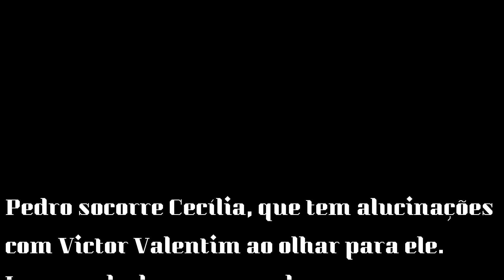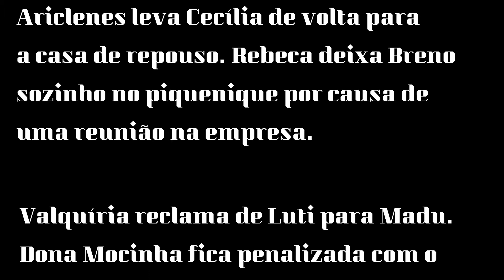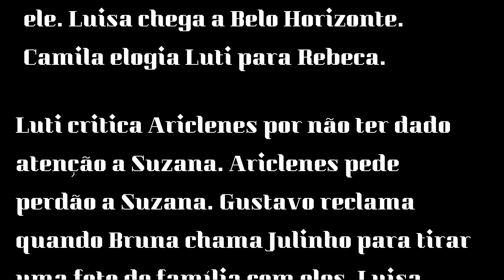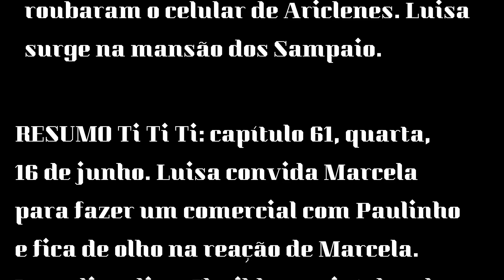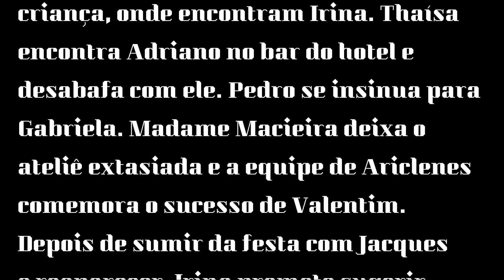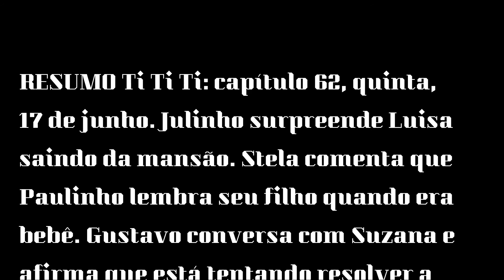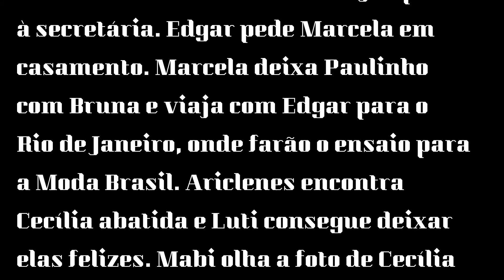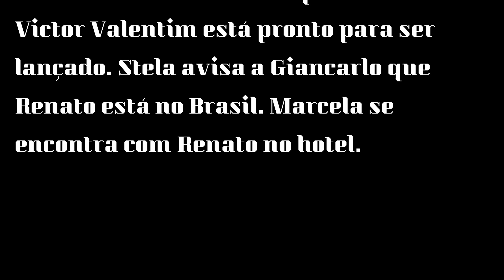"TI TI TI" Novela|Capítulos 14 DE junho A 18 DE JUNHO DE 2021- Resumo Completo.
"TI TI TI" Novela|Capítulos 14 DE junho A 18 DE JUNHO DE 2021- Resumo Completo.  NOVELA Ti Ti Ti| Capítulos 14  A 18 DE junho DE 2021.
Resumo Completo.
"TI TI TI" Novela|Capítulo
Capítulo 14/06/ 2021 Segunda-feira
Capítulo 15/06 2021 Terça-feira
Capítulo 16/06/ 2021 Quarta-feira
Capítulo 17/06/2021 Quinta-feira
Capítulo 18/06/ 2021 Sexta-feira
NOVELA TI TI TI: RESUMO DA SEMANA DE 14 A 18 DE JUNHO DE 2021, veja agora:

 Fonte: Internet
A novela TiTiTi foi estrelada por Murilo Benício, Alexandre Borges, Cláudia Raia, Isis Valverde, Guilherme Winter, Caio Castro, Guilhermina Guinle e Malu Made. Outros atores da novela Guilherme Winter – Lucas Renatto Villa Sanches Juliana Alves – Clotilde Matoso Guilhermina Guinle – Luísa Salgado Dira Paes – Marta Moura Humberto Carrão -Luis Otávio Martins (Luti) Maria Helena Chira – Camila Bianchi Juliana Paiva – Valquíria Spina (Val) Rafael Cardoso – Jorgito Bianchi Mayana Neiva – Desirée Oliveira Alexandre Slaviero – Armando das Cruzes Maragoli (Armandinho) Sophie Charlotte – Stéfany Oliveira Marco Pigossi – Pedro Luis Spina